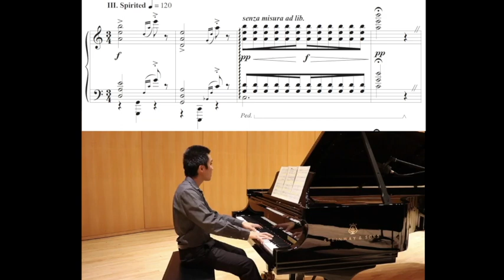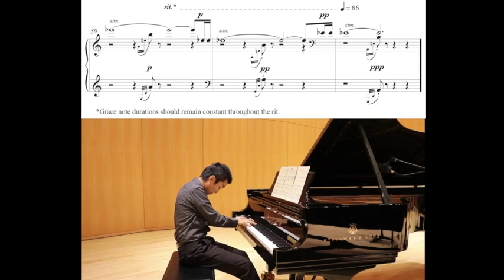Distance Humors: III. Spirited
Brandon Lee, piano